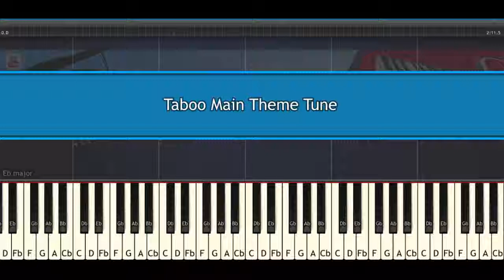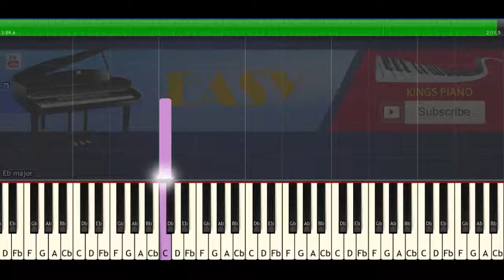Taboo Main Theme Tune – Max Richter - [Piano Cover – Piano Tutorial Video]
How To Play ""Taboo Main Theme Tune – Max Richter - [Piano Cover – Piano Tutorial Video]